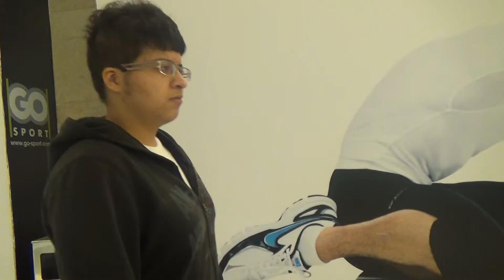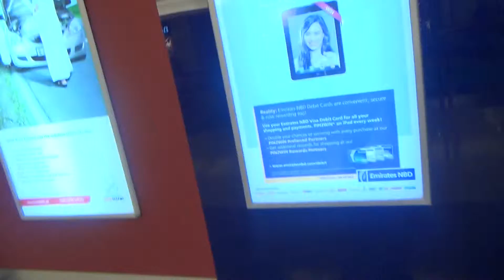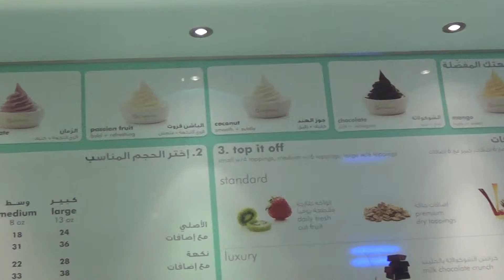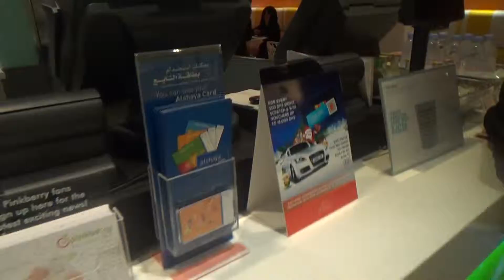FINALLY VLOGGING IN PUBLIC!